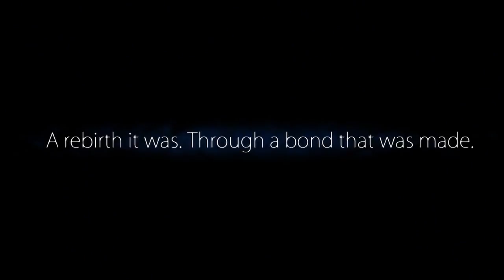Ori and the Blind Forest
Trailer del prologo